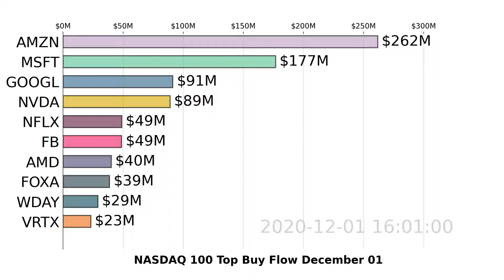NASDAQ 100 | AMZN, MSFT, GOOGL | Top 10 Stocks | Buy Flow | December 01, 2020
Watch US NASDAQ 100 stocks market move with the visualized Top 10 Stock Money Buy Flow Chart. Daily Update
For more analysis and tracking on NASDAQ 100 stocks, DOWNLOAD Super Stocks . December 01, 2020.